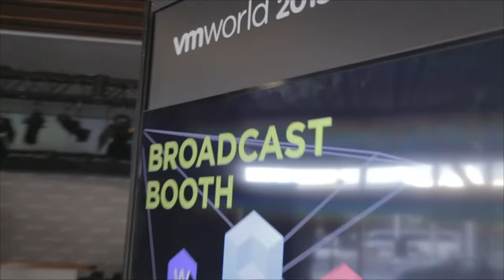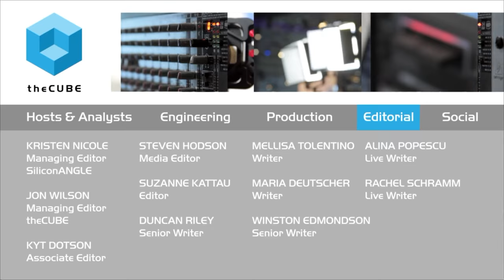Jay Benson, eHealth Saskatchewan | VMworld 2015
01. Jay Benson, eHealth Saskatchewan, Visits theCUBE. (00:18)
02. Leveraging Knowledge and Experience from Other Practitioners. (00:49)
03. Benson's Role at eHealth. (01:41)
04. Delivering Excellent Service in a Cost Effective Manner. (02:26)
05. Infrastructure and Applications at eHealth. (03:38)
06. Working on Three Major Projects. (05:26)
07. Converged Solutions. (13:46)

Federation is key for Canadian medical record management

Ninety-five percent virtualized and with more than 1,000 production machines and just over 800 production servers, eHealth Saskatchewan has been though the virtualization journey. But Jay Benson, manager of IT Architecture at eHealth Saskatchewan’s, joined Dave Vellante of theCUBE, from the SiliconANGLE Media team, during VMworld 2015 that this only presents a new set of challenges.

Benson is excited to be at VMworld 2015 to connect and learn from the 23,000+ other IT professionals in attendance. “What I like to do is talk to others that are doing the same things I am trying to do,” he said.

‘Architecting for cost’

Although Canadian healthcare is very different from the U.S. healthcare system, the drivers are similar: delivering excellence with an eye always on the budget. Benson jokingly refers to his job as “architecting for cost.”

eHealth Saskatchewan is responsible for overseeing medical records for the entire Canadian province of Saskatchewan, which encompasses 13 different provinces and over 1 million residents. Collecting and integrating electronic records that include diagnostics, prescriptions, immunizations, births and deaths requires a lot of data normalization and data stewardship, as each person’s data must be combined to create one record that holds a full history of their “journey though the health system.” Add to this that there is no standardized method, with each of the 13 provinces doing things their own way, and you have a very confused end-user experience.

Benson said that his solution is an EMC and VMware end-user computer platform. Federation is valuable to him because: “We’re all about outcomes, getting to the end of the job, and we expect the stuff to work.” With Federation, he knows that he benefits from each member driving to same outcome, as well as the simplicity of having one help center to avoid finger pointing when things do go wrong.

eHealth Saskatchewan is in the process of moving from a single data center to dual centers for both redundancy and data security reasons. In a province the size of Texas, bringing the desktops closer to the data center will improve the end-user experience by bypassing slow links. Benson’s goal is to provide better service to medical practitioners, and therefore ultimately better medical care to the people of Saskatchewan. As he said it’s about “getting the right data to the right people in the right manner.”